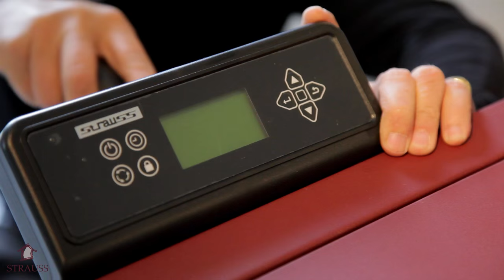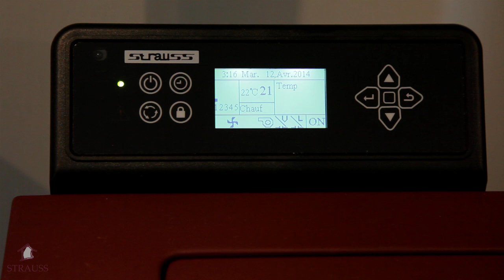Poeles STRAUSS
Vous souhaitez acquérir un système de chauffage à la fois écologique et performant sans pour autant sacrifier à la qualité.
En plus de faire des économies certaines sur vos factures d'énergie, vous commencerez par en faire une sur le prix d'achat de votre poêle à granulés.

Dans cette vidéo, Strauss vous propose de vous montrer l'efficacité et la simplicité d'installation d'un poêle à granule en ventouse.